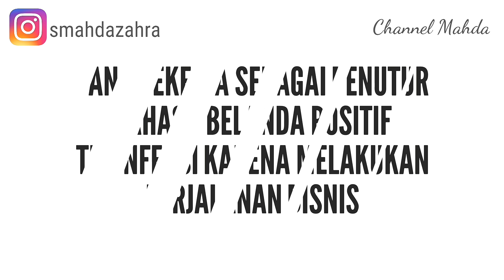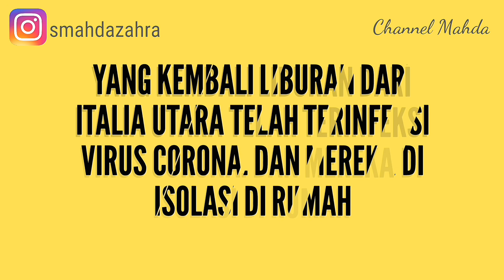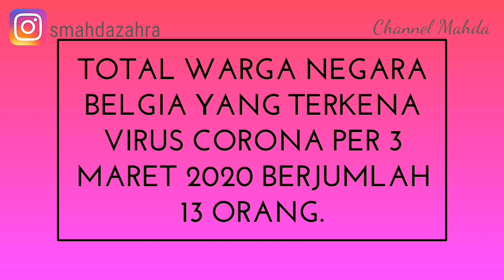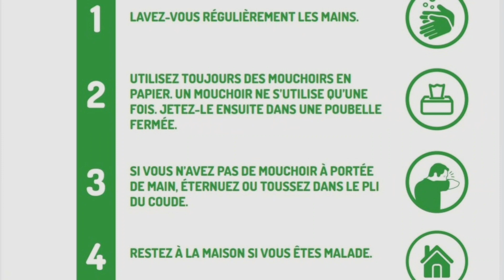EPS 11 | PERKEMBANGAN PANDEMI DI BELGIA 🇧🇪